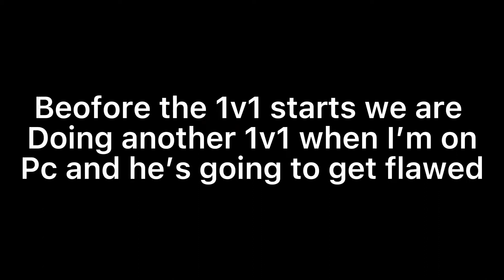1v1ing the fake 9th best player on mobile